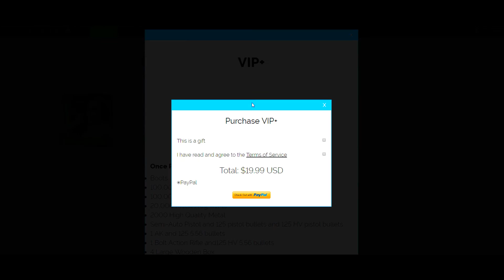THE POOP CLAN!! - Rust Funny Moments and Trolling! (Rust Reloaded)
Play RustReloaded with me Lost and Llamas!! [Server IP 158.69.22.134:28015] and if you are interested in the VIP packages get them here!

i got VIP+ ( ͡° ͜ʖ ͡°)

► If you enjoyed this video, please take 1.45 seconds to leave a "LIKE" rating